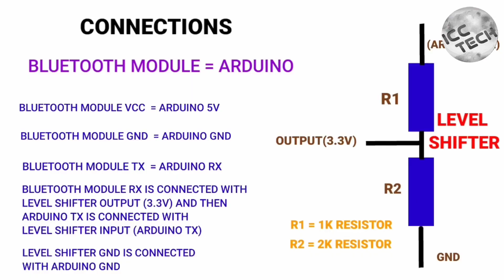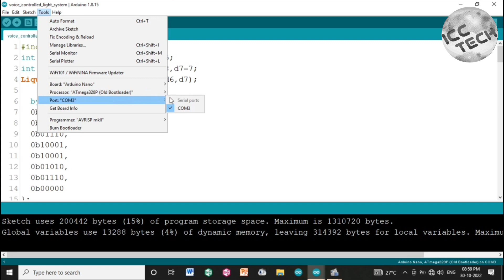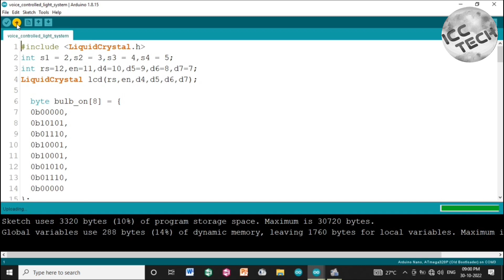VOICE CONTROLLED LIGHT SYSTEM | TAMIL | ICC TECH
Hi everyone☺☺

In this video we will see "How To Make Voice Controlled Light System In Tamil"

Components used:

👉Arduino~1

👉HC-05 Bluetooth Module~1

👉16x2 Lcd Display~1

👉5v Four Channel Relay module~1

👉10k Potentiometer~1

👉1k Resistor~1

👉2k Resistor~1